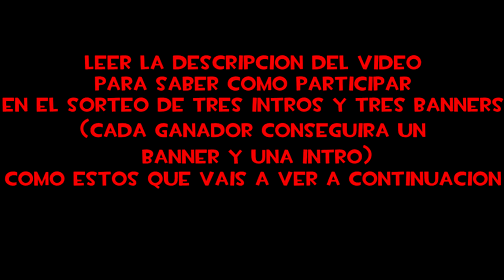SORTEO DE 3 BANNERS Y 3 INTROS [SORTEO CERRADO] [LEER DESCRICCION]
La manera de participar en el sorteo de tres intros y tres banners es por gleam.io por cada requisito que hagais tendreis mas oportunidades de ganar!